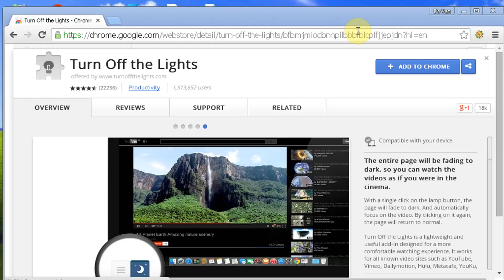Chrome Extension 5/100: Dim the Lights on Youtube, Vimeo and More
'Turn Off the Lights' supports for all known video sites such as YouTube, Hulu, Vimeo, Dailymotion, Metacafe, YouKu, etc. It support multiple image sites: Google Images Search, Flickr...